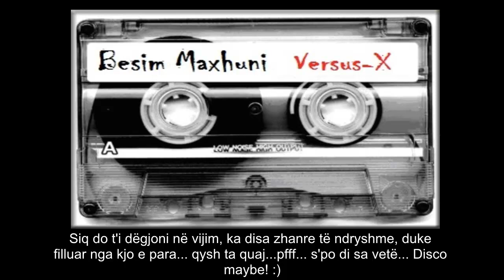Bessi Instrumentals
10 demo-instrumetale në 10 minuta në 1 videoklip